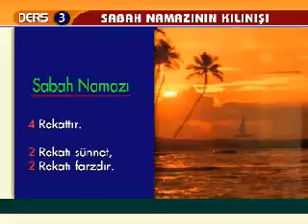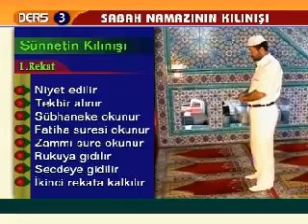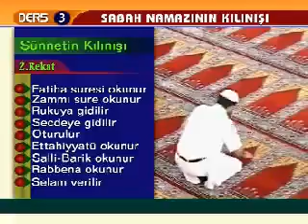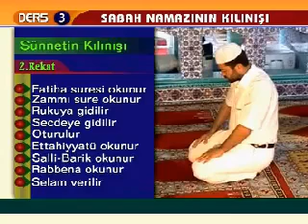Sabah Namazı nasıl kılınır video anlatım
Sabah namazı kılmakta zorlanıyormusunuz?
Sabah namazı kaç rekattır, Sabah namazında okunan dualar,
Sabah namazının faziletleri, namaz nasıl kılınır,